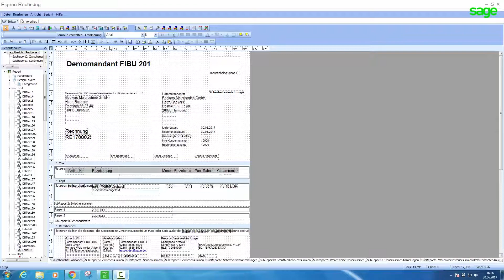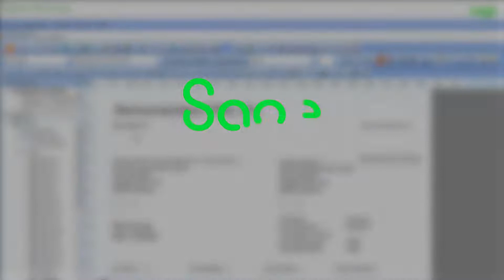Sage 50 (Deutschland): Formular - Einzeiliges Datenfeld einfügen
In diesem Video erklären wir Ihnen, wie Sie in Sage 50 ein einzeiliges Datenfeld in ein Formular einfügen können.